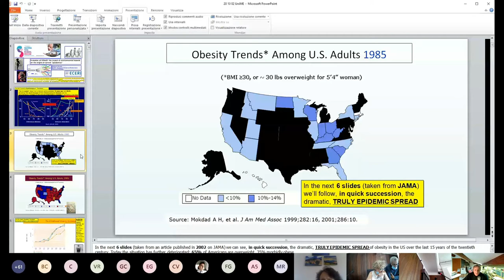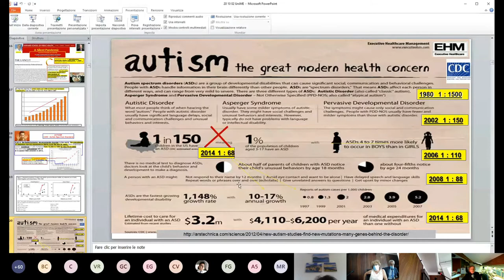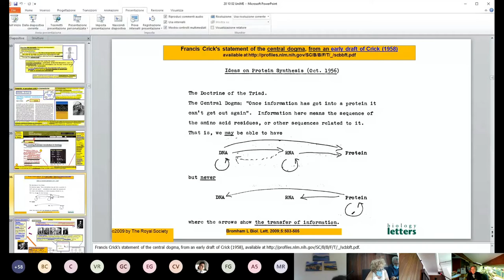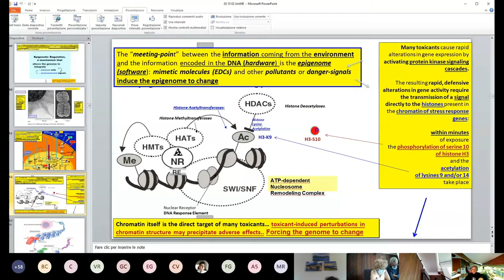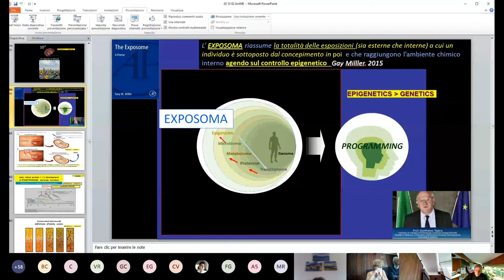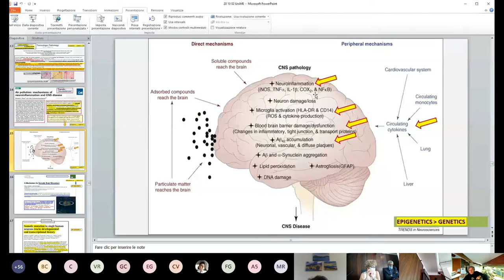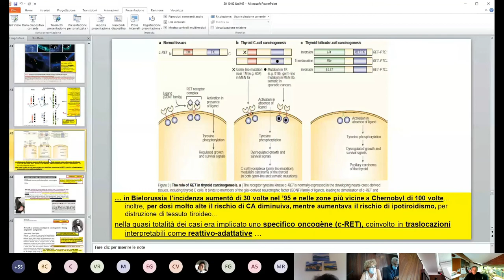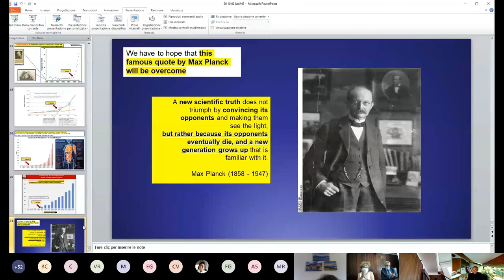La rivoluzione dell’epigenetica per la prevenzione Prof. Ernesto Burgio, UniRSM, E.C.E.R.I.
Messina 2 Ottobre 2020
Aula Magna
PalaCongressi Policlinico

CONVEGNO
“Il Microbiota nella Regolazione Redox dei processi infiammatori: prospettive diagnostiche e terapeutiche nelle Sindromi da Sensibilizzazione Centrale”